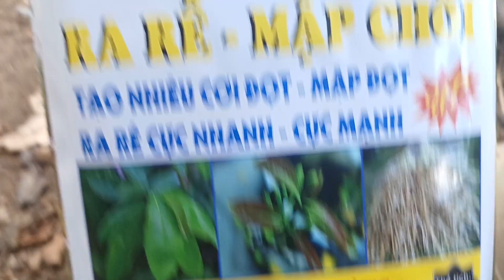Dưỡng Mai Nở Thân Đế